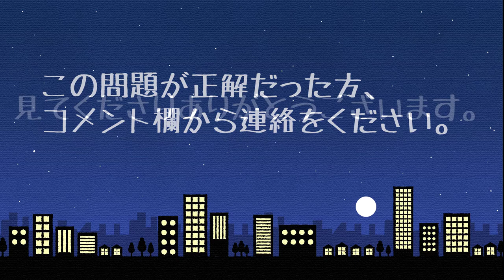【アニメ・クイズ】２％の人だけが気が付く、この簡単な事実・ある刑務所のクリスマス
誰でも解ける簡単な論理クイズですが、ほとんどの人が気が付きません。あなたは気が付くことができるでしょうか？
いつも見てくださりありがとうございます。もしこのクイズが解けたらぜひコメント欄から連絡をください。正解率を求めてみたいと思います。